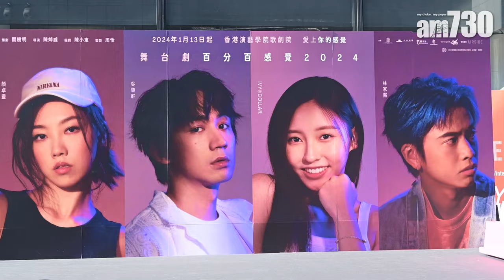Ivy So演舞台劇《百分百感覺2024》 吳肇軒Locker向蘇蝦道歉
香港經典愛情漫畫《百分百感覺》（Feel 100%）今日正式宣布搬上舞台，由吳肇軒、林家熙（Locker）、蘇雅琳（Ivy So）、顏卓靈擔任四位主角，並聯同有份演出的舞台劇演員胡偉寶（Vida）出席戶外舉行的記者會。

今日下午，舞台劇《百分百感覺2024》的五位演員齊到AIRSIDE出席記者會，大批蘇蝦（Ivy So粉絲稱呼）到場支持，更有同學仔放學即趕到現場追星，原作者劉雲傑亦有現身。是次記招以別開生面形式展開，先安排吳肇軒與Locker模擬開道歉大會，兩位男主角不僅低頭鞠躬，Locker還表示：「其實呢次道歉大會係想同香港七百萬市民，特別係Ivy So嘅蘇蝦們…」吳肇軒再說：「因為我同Locker嚟緊會溝Ivy So！」隨即惹來在場粉絲一陣噓聲。

►Ivy So初演舞台劇《百分百感覺2024》 吳肇軒Locker向蘇蝦道歉

bmgproductionmusic